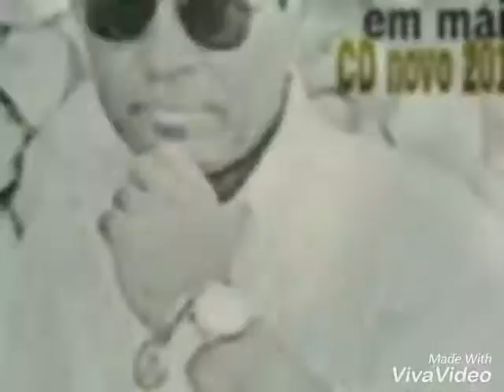Alan Júnior O Rei da Lambadabrega vídeo fotos musical 2017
Lambadabrega